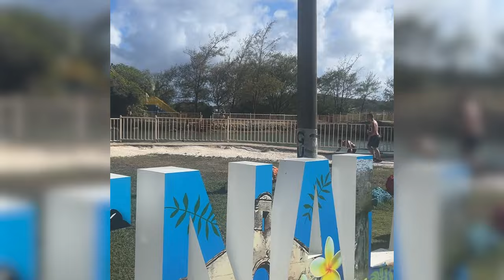Exploring Inarajan Natural Pool in Guam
Inarajan Natural Pool is one of the most popular places to visit while here in Guam. It has a wonderful view of the ocean, with natural coral barriers that protect the waves from crashing into the pool. Hop in and enjoy the beauty of this amazing experience with us!